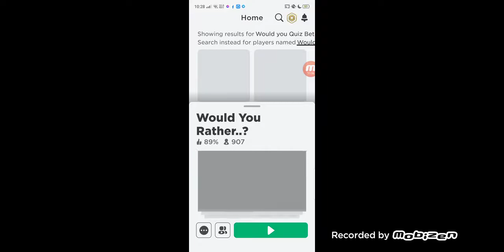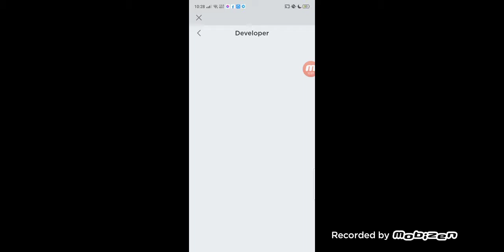Playing Would You Rather